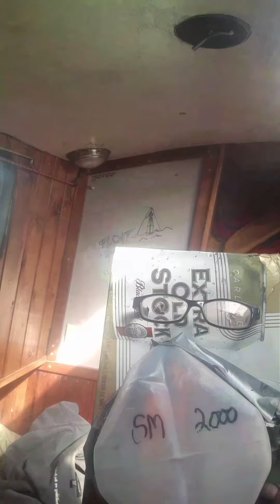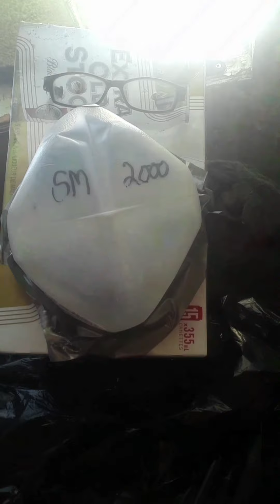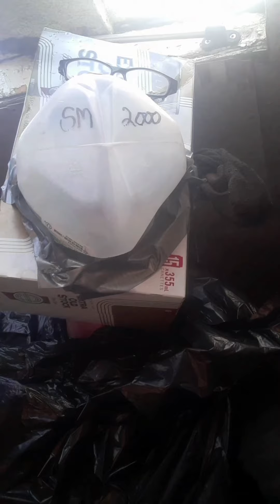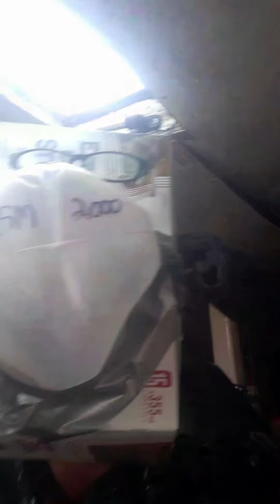son the sailor Quarantine servival tips to help keep carnivorous virus away from body parts eh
Sons corner and special patons that help keep carnivorous away from body parts